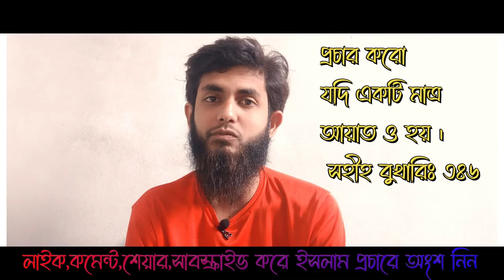আপনি কি যানেন সব থেকে বড় গুনাহ কি ? Muhammad Zaed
আসসালামু আলাইকুম
এই ভিডিও তে আলোচনা করা হয়েছে সব থেকে বড় গুনাহ  এবং  সুধ ভিত্তিক জিবন ব্যবস্থা  নিয়ে...

রিলেটেড কিওয়াড
সব থেকে বড় কবীরা গুনাহ,বড় গুনাহ,কবিরা গুনাহ,কবীরা গুনাহ,সবচেয়ে বড় গুনাহ থেকে বাচার উপায়,কবীরা গুনাহের মধ্যে সবচেয়ে বড় গুনাহ,বড় গুনাহ সমূহআমল,সবচেয়ে বড় গুনাহ,কিভাবে গুনাহ থেকে বাঁচা উপাকোনটি,গুনাহ হয়ে গেলে
সব থেকে বড় কবীরা গুনাহ,বড় গুনাহ,কবিরা গুনাহ,কবীরা গুনাহ,সবচেয়ে বড় গুনাহ,সবচেয়ে বড় গুনাহ কি?,গুনাহ থেকে বাচার উপায়,কবীরা গুনাহের মধ্যে সবচেয়ে বড় গুনাহ,বড় গুনাহ সমূহ,গুনাহ থেকে বাচার ওয়াজ,গুনাহ থেকে বাঁচার উপায়,গুনাহ থেকে বাঁচার দোয়া,বড় বড় গুনাহ থেকে বাচার আমল,সবচেয়ে বড় গুনাহ,কিভাবে গুনাহ থেকে বাঁচা যায়,গুনাহ থেকে বাঁচার ইস্তেগফার,কবিরা গুনাহ থেকে বাঁচার উপায়,গুনাহ থেকে মুক্তির উপায়,শির্ক এর পরে সবচেয়ে বড় গুনাহ কোনটি,গুনাহ হয়ে গেলে

শায়খ আহমাদুল্লাহ,
view_moduleinsert

view_moduleinsert_charttrending_up